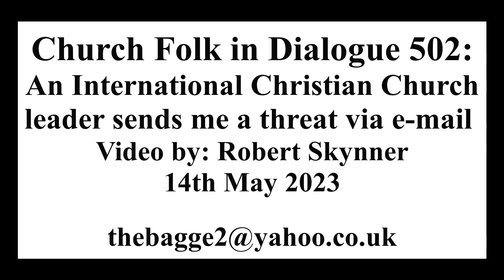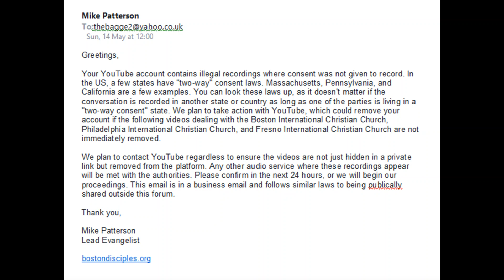Church Folk in Dialogue 502: The ICC in America threaten me